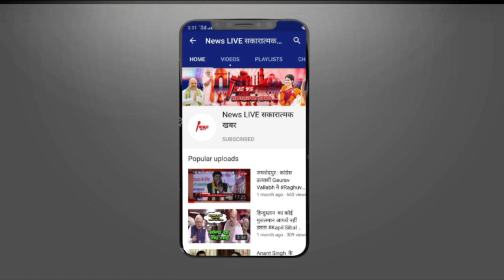Mukhtar Ansari की पत्नी Afansa Ansari को मिली बड़ी राहत, फंस सकता था बड़ा मामला ! जाने क्या है वो